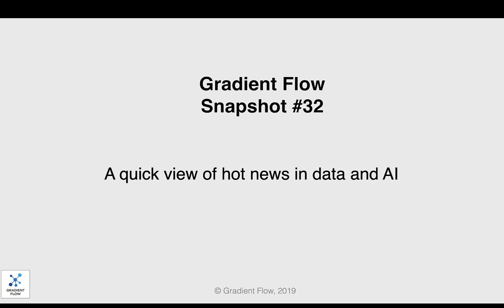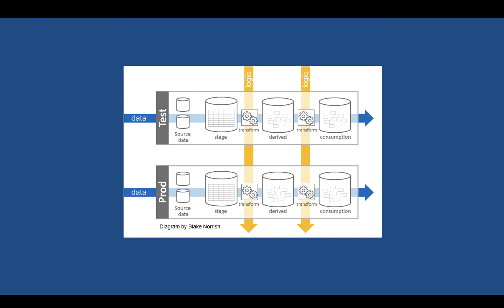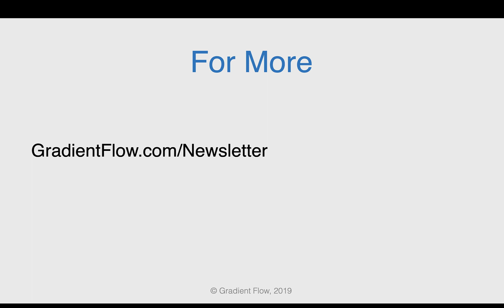Gradient Flow Snapshot #32: Billion Dollar Dataset, Driving Assistance Systems, Data Pipelines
- Driving Assistance Systems
- Testing Data pipelines